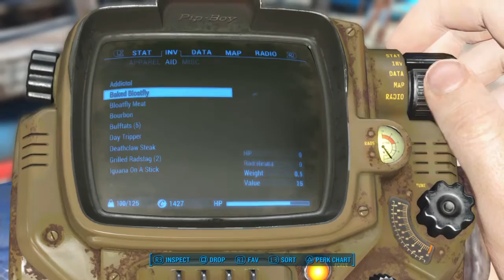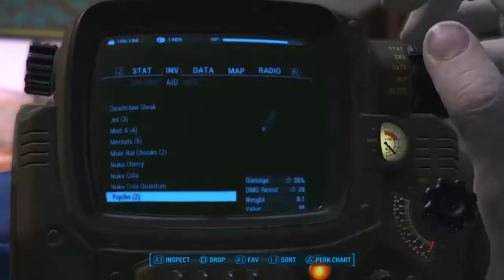Lets play: Fallout 4 Survival Corvega assembly plant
The Broad-Pod a Live streaming Broadcast/Podcast By gamers for gamers. Not professional gamers by any means, not even really that good. I just wanna have interesting, fun conversations and do some cool shit with fellow gamers at the same time.
DYA 37, TheFuzzMonster, PISSED GAMER MK, and 35HOURS
later homies